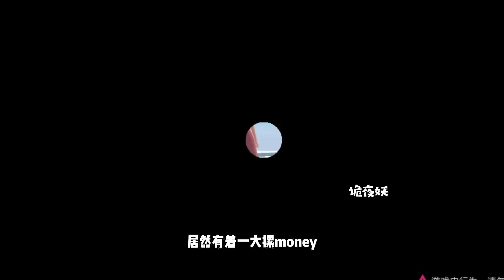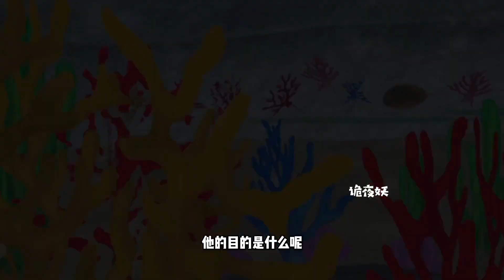盘点樱校各种小秘密合集5：樱校究竟隐藏着什么秘密？这些谜题谁能解释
哈喽！大家好我是诡夜妖！
每天带你玩不一样的樱花校园
创作不易，感谢大家喜欢！
揭秘、卡点、跑酷、躲猫猫等等，总有一款你会喜欢💕
本故事纯属虚构请一定要相信科学切勿迷信

诡夜妖 樱花校园 樱校bug sakuraschoolsimulator sakura 本频道致力于提供适合所有年龄段观众的内容，特别是儿童，以确保其安全和健康。